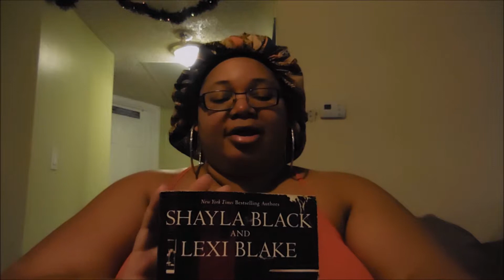SmutNut Reviews: Scandal Never Sleeps Book 1 of The Perfect Gentlemen series by Shayla Black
This week I'm switching it up with a new book. Scandal Never Sleeps is the first installment in The Perfect Gentlemen series by Shayla Black. An introduction into a world of luxury, power, politics, espionage, and sex. After meeting at the ultra-exclusive Creighton Academy 6 friends bond for life until the untimely death of their resident wild child. At the impromptu repass for Maddox Crawford, Gabriel Bond meets Everly Parker. As interesting as she is beautiful they find solace from the pain of their mutually undisclosed loss for a weekend. Once Monday dawns however they find they have more in common than either one of them guessed. As Everly and Gabe struggle to keep Mad’s company from imploding on itself and fight the monumental attraction between them they stumble into a rabbit hole that has devastating implications reaching farther than anyone would begin to understand. If you’re looking for a thrilling mystery that knows just when to turn up the heat this is the book for you. Find the link below for purchase.
Tune in Again Next Week for More SmutNut Reviews